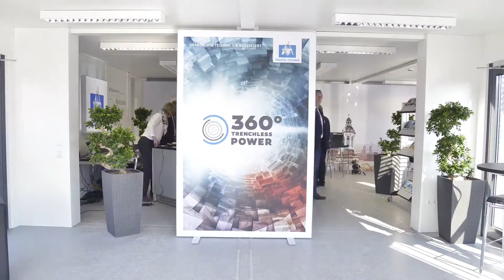Volle Trenchless Power auf der BAUMA 2016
“Der Anstieg der Besucherzahlen auf der BAUMA 2016 im Vergleich zu 2013 war deutlich bemerkbar, da unser Stand sehr gut besucht war. Wir haben sehr viele positive Rückmeldungen von den Besuchern bekommen und zahlreiche Abschlüsse gemacht. Die Veranstaltung war die perfekte Gelegenheit, um die persönlichen Beziehungen zu unseren Kunden und Partnern zu pflegen, was für uns immer an erster Stelle steht. Ingesamt wurden unsere Erwartungen übertroffen und wir möchten unseren Kunden für ihr Vertrauen in unsere Produkte und Dienstleistungen danken.“

Uwe Prinz, Geschäftsführer & CMO, TRACTO-TECHNIK GmbH & Co. KG